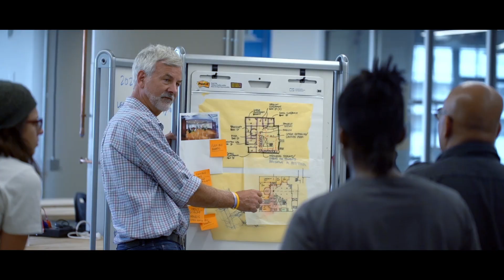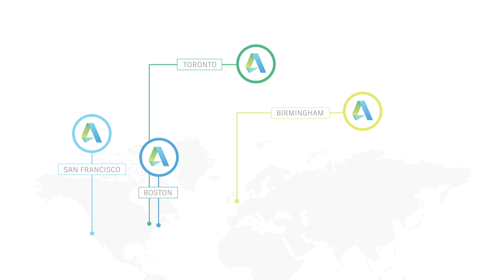Welcome to the Autodesk Technology Centers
The Autodesk Technology Centers are where the future of making takes shape. With locations around the world, we invite industry, academic, and entrepreneurial communities to reimagine what it means to design and make, and create a shared vision of the future that will enable people to do more and make better things with less negative impact.